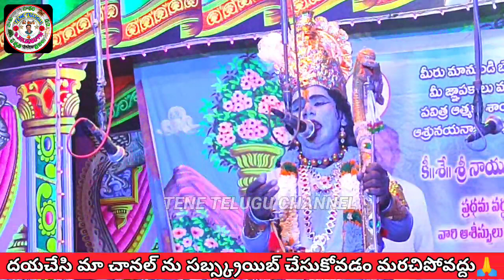Uppara palli RAVIKUMAR| SRI RAMANJANEYA YUDDHAM padyalu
Uppara palli RAVIKUMAR| SRI RAMANJANEYA YUDDHAM padyalu|@TENE TELUGU Channel